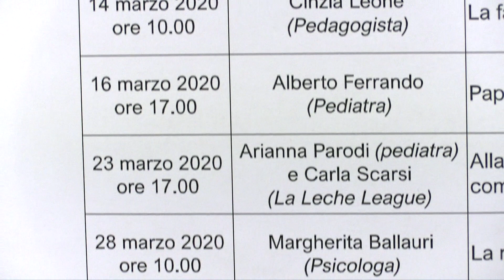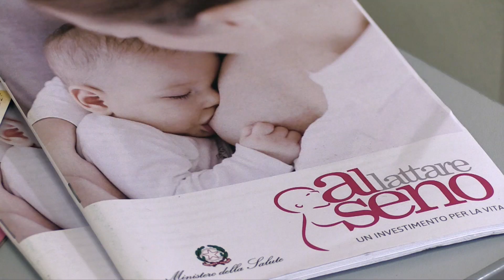I primi mille giorni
Genova, 19 febbraio 2020

servizio di Claudia Lupi
riprese e montaggio di Alessio Bixio
2020©Centro Video Comune di Genova